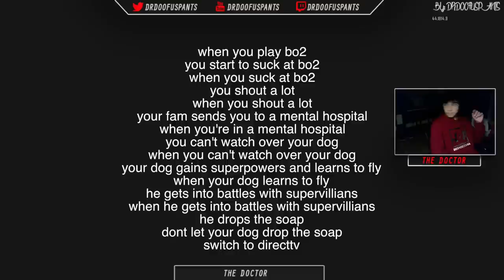Racism Vs Stereotyping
♆ Commentary Topic ♆
►Racism Vs Stereotyping Vs Raging